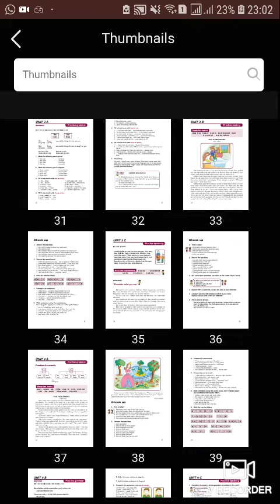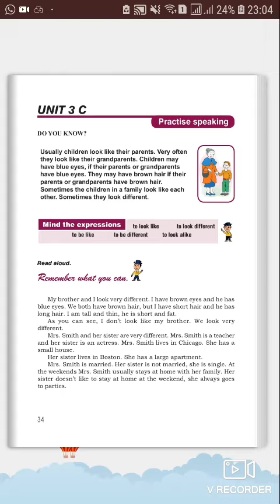Սովորում ենք Անգլերենի դասերը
Գասպարյան
էջ ՝34